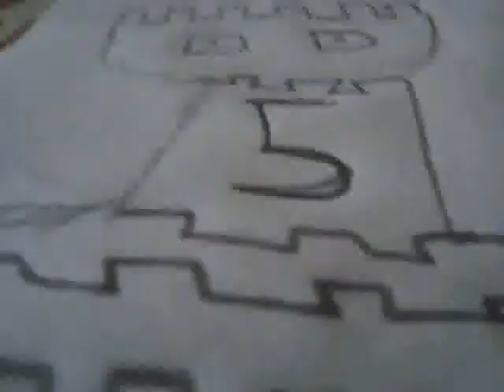Los numeros naturales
Canzoncella para enseñar a los números al banbini. Hemos olvidado los nueve. Pero si usted es bueno usted puede sentir los diez y si usted es el mejor l' once
esta versión está para la Suramérica y el mundo latino, no sólo el nek y el pausini  de Laura pueden exportar su materia eh
los numeros están en italiano tan cuando usted le consigue aquí sabe ya:)